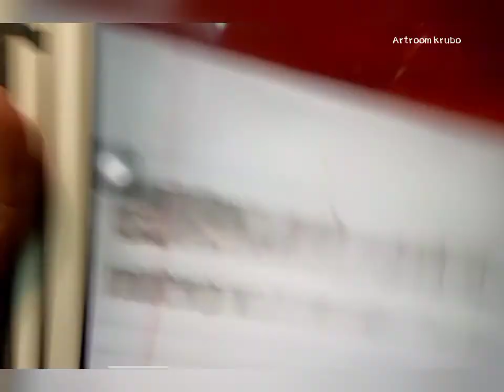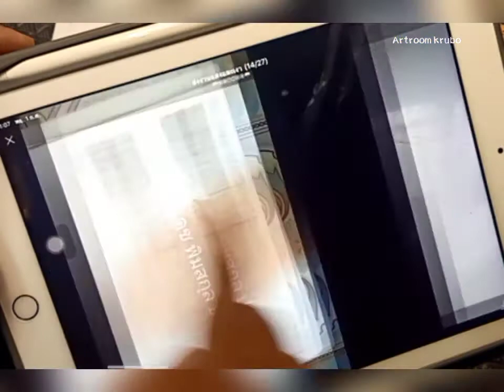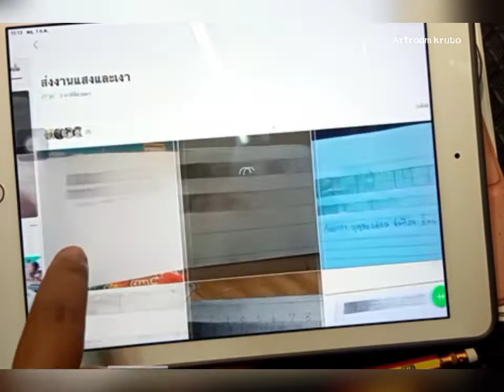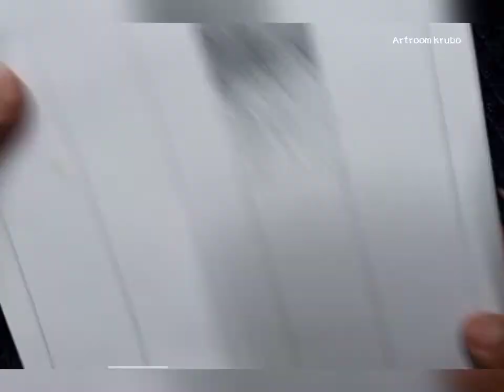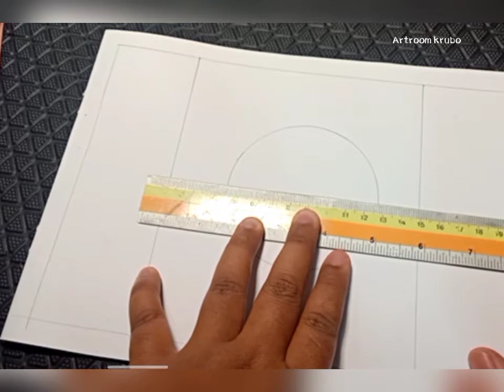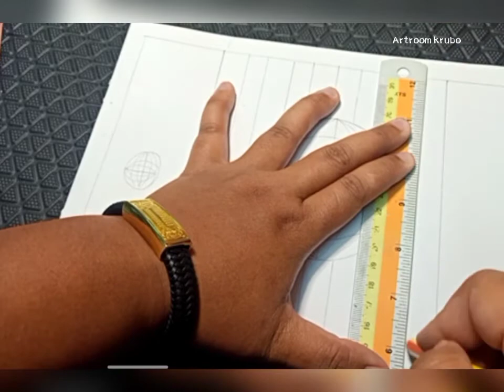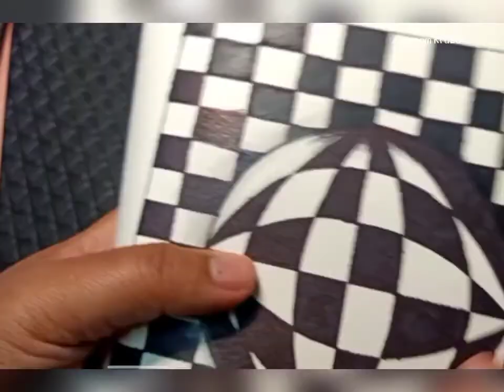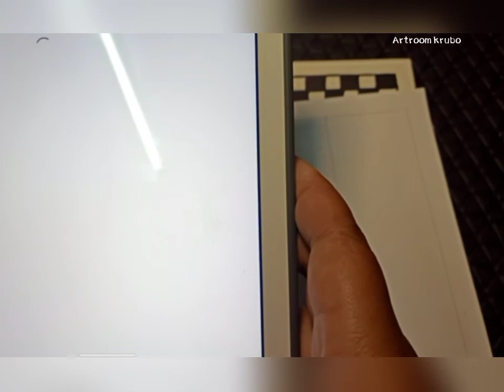🚩 Live ศิลปะ ป.5 |เส้นและแสงเงา| 1 ก.ค.64